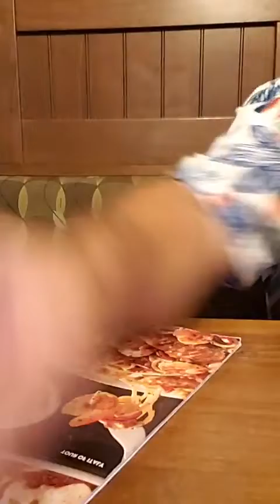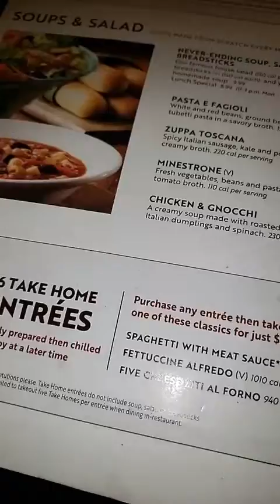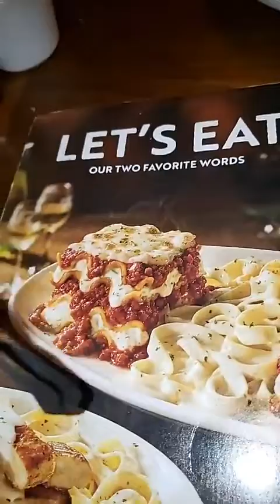OLIVE GARDEN ALL YOU CAN EAT SALAD SOUP BREADSTICKS EDDY SHIPEK LOVES OLIVER GARDEN